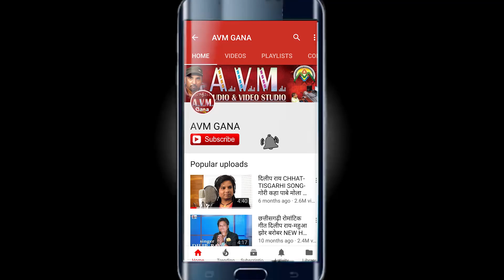Ashotosh Duvedi | Cg Sai Bhajan Song | Sai Tor Mandir Ma | New Chhattisgarhi Bhakti geet |AVM STUDIO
Album -
SONG  -   Sai Tor Mandir Ma
Singer -  Ashotosh Duvedi